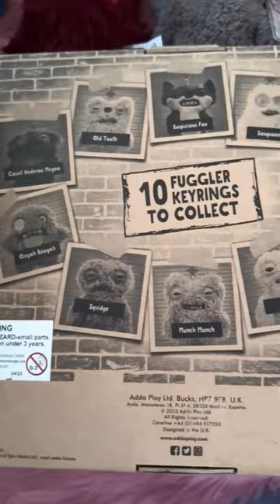Mystery FUGGLER UNBOXING | Multi-Pack Set (Fuggler & Keyrings) | Nikki Soriano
Mystery FUGGLER UNBOXING | Multi-Pack Set (Fuggler & Keyrings) Funny Ugly Monsters